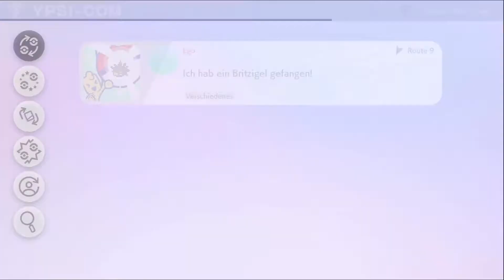PokéMon Schild #020 - Kampf gegen Olivia und Wiedersehen mit Betys